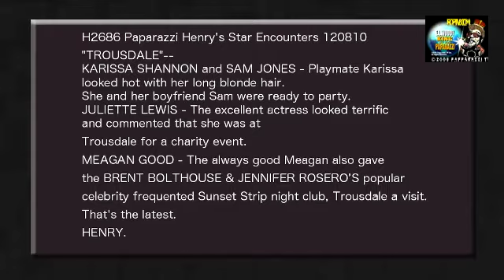BEAUTIFUL HOLLYWOOD ACTRESSES PARTY @ TROUSDALE NIGHT CLUB H2686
BEAUTIFUL HOLLYWOOD ACTRESSES PARTY @ TROUSDALE NIGHT CLUB
"TROUSDALE"--
KARISSA SHANNON and SAM JONES - Playmate Karissa looked hot with her long blonde hair. She and her boyfriend Sam were ready to party at the stylish Sunset Strip night club operated by BRENT BOLTHOUSE & JENNIFER ROSERO.
JULIETTE LEWIS - The excellent actress looked terrific and commented that she was at Trousdale for a charity event.
MEAGAN GOOD - The always good Meagan also gave Trousdale a visit.